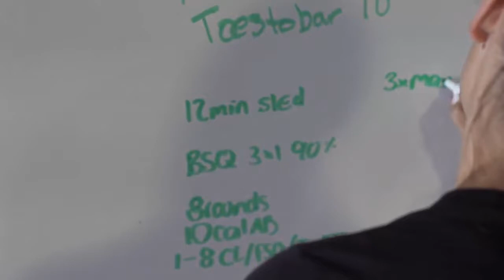Camille Leblanc Bazinet STRONG BEAUTIFUL confidence HD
Born: October 10, 1988 (29 years old), Richelieu, Canada
Height: 1.57 m
Weight: 59 kg
Spouse: Dave Lipson (married since 2013)
Parents: Daniel Leblanc-Basinet
Brothers and sisters: Rachel Leblanc-Basinet, Claude Leblanc-Bazinet, Alexis Leblanc-Bazinet